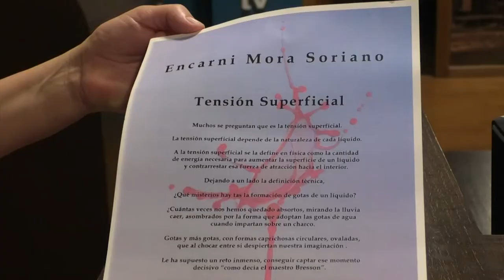"Tensión Superficial", vanguardista exposición fotográfica de Encarni Mora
La tensión superficial depende de la naturaleza de cada líquido, hoy con la mirada de la fotógrafa alicantina Encarni Mora Soriano nos adentramos en este particular mundo con su trabajo fotográfico “Tensión Superficial”.

Gotas y más gotas, con formas caprichosas circulares, ovaladas que al chocar entre sí despiertan la imaginación… ¿Qué misterios hay tras la formación de gotas de un  líquido?

Pero este ha sido un trabajo de un año de investigación, donde ha tenido que desarrollar un ejercicio de paciencia.

Lo que pretende la autora es que nos impregnemos de la tensión superficial a través de las imágenes captadas en un momento que a simple vista no podemos apreciar.